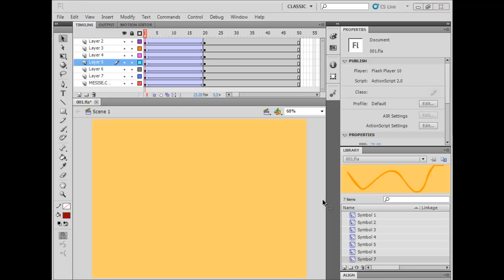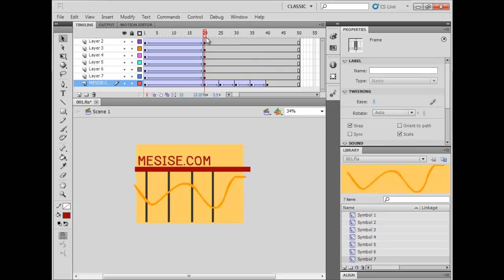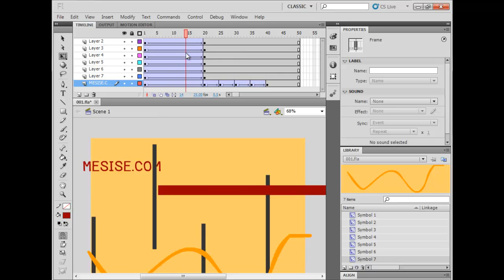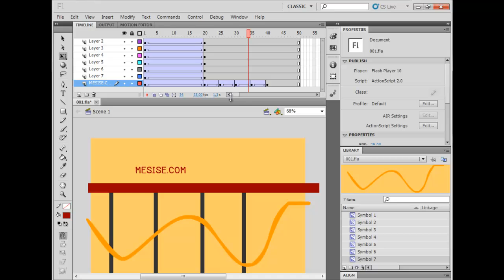MESISE.COM - การใช้งาน Flash เบื้องต้น 3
สวัสดีครับ วันนี้ผมนิติคุณ ยุกตะนันท์ จะมาสอนน้อง ๆ นศ ฝึกงานกับการใช้โปรแกรม Flash เพื่อปูพื้นฐานการใช้งานโปรแกรมที่ดี และการเป็นอนิเมเตอร์ที่ดี ครับ โดยเนื้อหาที่สอนจะเป็นการใช้โปรแกรมจากพื้นฐาน ที่สุดและเริ่มพัฒนาไปเรื่อย ๆ พดที่ดูคลิปนี้อาจจะไม่ชอบใจเสียงซักเท่าไหร่เพราะว่าเสียงที่อัดมาไม่มีซาวการ์ดนะครับ เนื้อจากว่าเครื่องที่อัดมันไม่มี หน้าเศร้าใจจริง ๆ เลยครับ แต่รับรองว่าคลิปต่อ ๆ ไปคงจะดีขึ้น มั้ง?